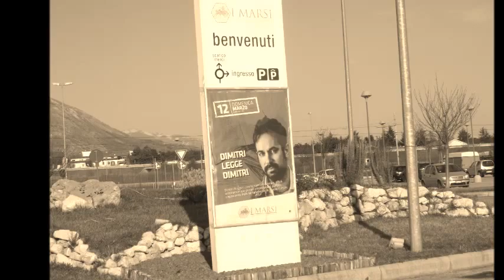Dimitri Legge Dimitri Reading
12 marzo 2017, - Centro Commerciale I Marsi di Avezzano (AQ). Reading Dimitri Legge Dimitri - L’iniziativa ha anticipato la Giornata Mondiale della poesia, evento istituito dalla XXX Sessione della Conferenza Generale Unesco nel 1999. Per memoria la celebrazione è stata inserita nel primo giorno di primavera riconoscendo al linguaggio poetico un ruolo di promozione del dialogo, di avvicinamento delle diversità, di comprensione interculturale e di mezzo per perseguire la pace. Il reading poetico ha previsto tre momenti di lettura dalle 17:00 fino alle 19:00 per consentire l’ascolto al maggior numero di clienti del Centro. Nello specifico la performance consiste nella lettura di poesie inedite e edite tratte dalle pubblicazioni dell’autore: Il Marinaio di Saigon (2013, Premio della critica Mioesordio 2014 – Gruppo Editoriale L’Espresso), Parole di grano (2007), Status d’amore (2010), Carnem Levare, il Cammino (2008), Soda caustica (2014)